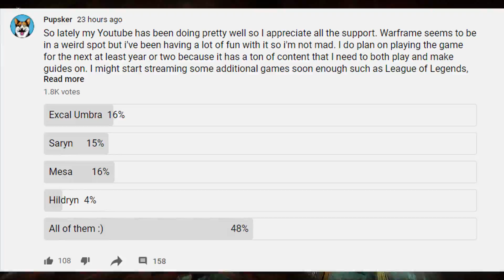What Is Your Favorite Warframe? Why Do You Like Warframe?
So I asked and you guys responded, what is your favorite Warframe? It looks like you guys really like Gauss amongst Rhino and other Warframes.

So I recently posted a poll/question in my community tab on what everyone's favorite Warframe is. Turns out people like Gauss as the #1 Warframe. Rhino as the #2 Warframe. With Volt and a ton of other ones coming in behind them. All in all it looks like most Warframes are loved by at least some here and there. I myself am an Excalibur Umbra favorite player so yeah, take that how you will. As well as I just want to know why you personally like Warframe. Let me know, or not all up to you.